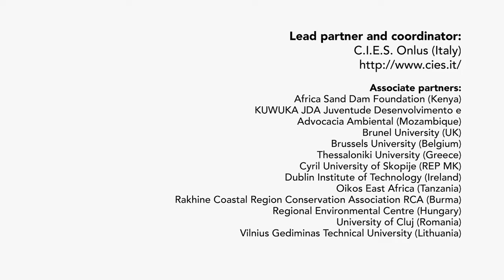REFUGIADOS MEDIOAMBIENTALES (Same World Stories -spanish-)